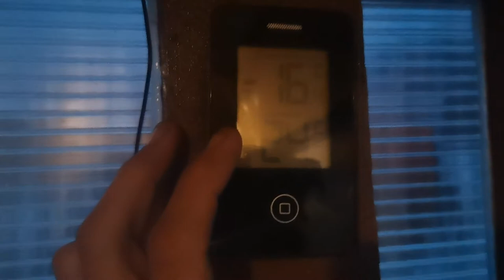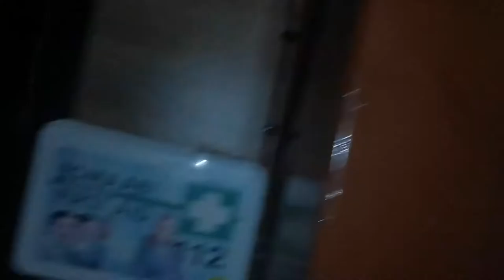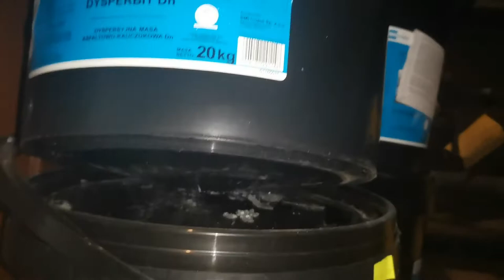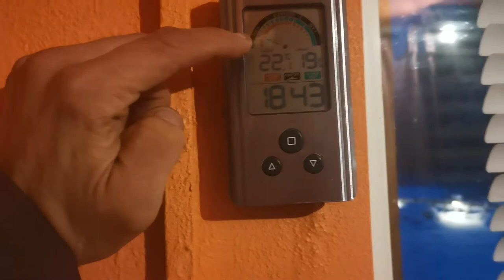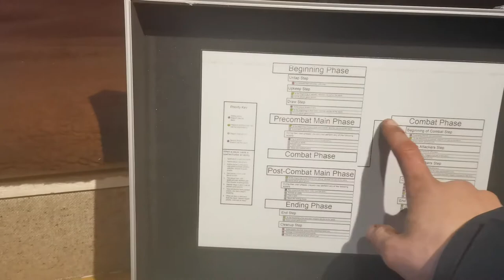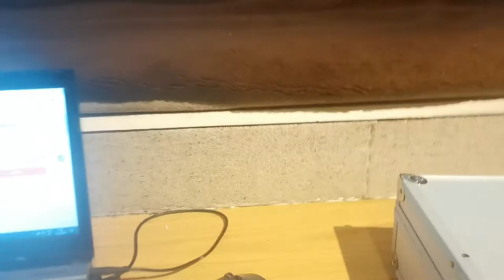[68] My Tiny hose and how i live there in the winter time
My sweet sweet Tiny house